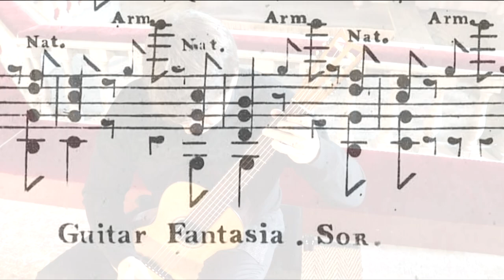Sor | Fantaisie op. 12 | Patrik Kleemola on Louis Panormo (1838)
Welcome to follow the project of guitar works by Fernando Sor played on a original Louis Panormo (1838). I'll publish videos of rarely performed masterpieces by Sor every now and then during the summer 2021.
Fernando Sor: Fantaisie op. 12

“When I arrive in France I shall take off these insignia, I shall reach for my guitar and it is my guitar that will make me my living and that of my family.”

According to Barcelonian priest Raymundo Ferrer these were among the last words of Fernando Sor to his friends in Barcelona in July 1813 before he had to leave his homeland with the Napoleon's French troops. His position in Spain became dangerous as he was, besides working in a military post, a well-known composer of many political songs during The Peninsular War. Well-known to such degree that until his death in 1839 he was persona non grata in Spain and never allowed to return to his homeland.

Sor, after staying two years in Paris, went to London in the spring of 1815 and made himself immediately a sensation as a guitarist and as early as in May 1815 he played to the most distinguished audience that he was ever to encounter in England. This occasion was at the Prince Regent's Carlton House to welcome the queen and the princesses back to London. Among the other performers was Friedrich Kalkbrenner, one of the most famous pianists of his time and the dedicatée of Sor's Fantaisie op. 12. We don't know exactly what music Sor performed on this important occasion, but it could very well have been the Fantaisie op. 12 as it was published at this time. Present at this “musical party” were also many officers in their military uniforms soon to depart for France and to the final conflict in Waterloo.

Theme “Aussitôt que la lumière” was the theme upon which Sor wrote his variations for Fantaisie op. 12. This melody of an old origin was used in many songs during the French Revolution and it's probable that Sor knew it back in Spain under a different name more related to the revolution. The Fantaisie opens with tranquil Larghetto cantabile in C major creating a beautiful and calm pastoral scene. After the march-like theme the next variations are full of will to fight including military motives. The minor variation feels a sudden change in music's direction and is followed by a touching return to major in the polyphonic variation and then a scherzo-like variation. The very ending of the whole work is peculiar. There's a light-hearted “pizzicato march” which ends in diminuendo like receding troops of war... followed by a musical remark which seems more like a question than an answer.

Fantaisie op. 12 (Dedicated to Friedrich Kalkbrenner)
00:00 Introduction: Larghetto cantabile
03:29 Theme and Variations

Fantaisie op. 12
Patrik Kleemola, guitar

Guitar: Louis Panormo (1838)
Microphones: Stereo pair of DPA 4011a Cardioid microphones
Audio interface: Prism Sound Atlas
Videocameras: Canon EOS 200D
Location: Rymättylän kirkko

Produced by Patrik Kleemola